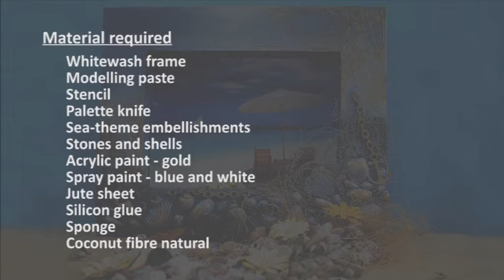Mixed Media Project - Itsy Bitsy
Mixed media is fabulous!! Check out this fabulous & crafty project by Itsy Bitsy